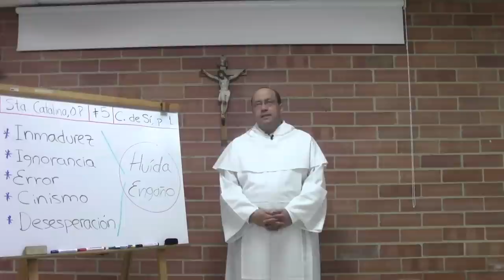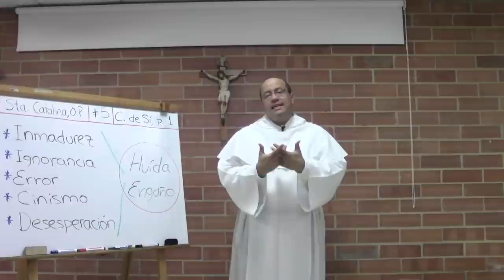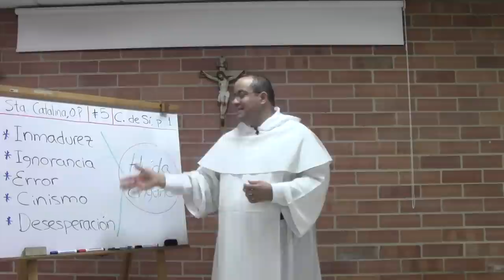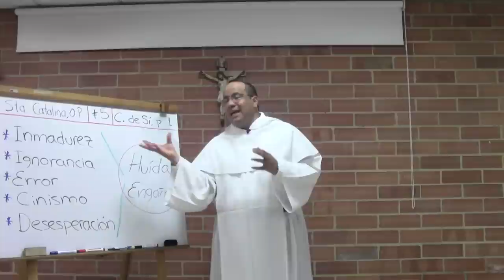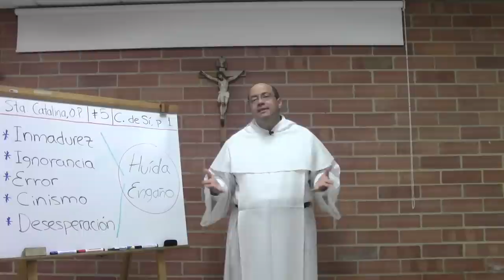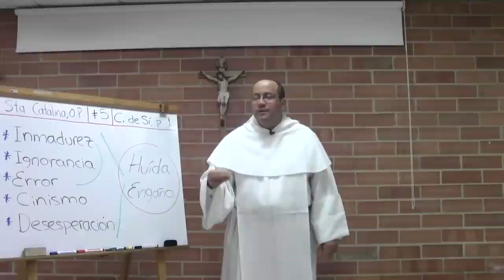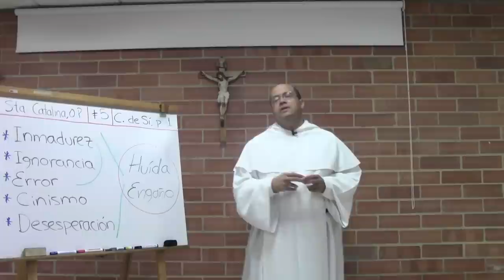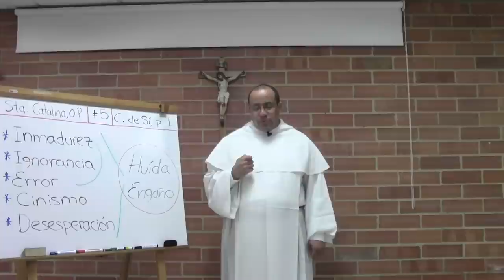Doctrina Espiritual de Santa Catalina, 05 de 10: Conocimiento de sí, parte 1 de 4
[Serie de reflexiones para la Asociación de Vírgenes Seglares Dominicas, en Colombia.]

Tema 5 de 10: Conocimiento de sí, parte 1 de 4

* De nada sirve el Puente si no lo usamos. Pero descubrir el valor del Puente no es un asunto externo sino que tiene que ver con descubrirse uno mismo llamado hacia la plenitud en Dios y bloqueado en su camino hacia esa plenitud.

* Por eso es necesario "entrar" en sí mismo: porque sólo en uno mismo, en la propia historia, puede uno llegar a la convicción profunda de cuánto se necesita ese Puente y qué saludable es ir a través de Él.

* Además, el pecado es siempre olvido de Dios, o dar la espalda a Dios, por volverse hacia los bienes parciales que nos ofrecen las creaturas. En tal sentido, la vida de pecado está volcada hacia afuera, según aquello que reflexionaba San Agustín en sus Confesiones, ya tiempo después de la conversión: "Tú estabas dentro de mí, Señor, y yo afuera..." Si pecar es quedarse retenido "afuera" parece lógico afirmar que convertirse implica entrar en sí mismo y descubrir allí a Dios. Es lo que propone Santa Catalina.

* Pero para llegar a esa casa interior del conocimiento de sí mismo es preciso salir del agua del río. Aunque uno no puede llegar a la orilla de Dios por las propias fuerzas, sí puede y debe volver a la verdad de su condición de ser humano, con todas las limitaciones y pecados. Hay obstáculos externos a nuestra verdad profunda, que quieren impedir que lleguemos a esa verdad. Los principales son:

(1) Inmadurez: cuando uno pretende que la responsabilidad de la propia vida recaiga siempre en otras personas, usualmente del propio pasado: lo que los papás fueron o hicieron, etc.

(2) Ignorancia, que puede ser salvable o insalvable.

(3) Error, cuando uno ha llegado a convencerse de algo que no es cierto, por ejemplo, por repetición del entorno.

(4) Cinismo: cuando, agotado de luchar por cambiar lo que parece reprobable, uno intenta convencerse, y convencer a los demás, que ello no tiene nada de malo.

(5) Desesperación: cuando, agotado de luchar, y aveces también: agotado de tratar de convencerse de que no está mal lo que sí está mal, la persona renuncia a la esperanza y se enclaustra en su pasado.

* Esos diversos obstáculos forman una especie de anillo de maleza que impide entrar en la "casa" del propio conocimiento.